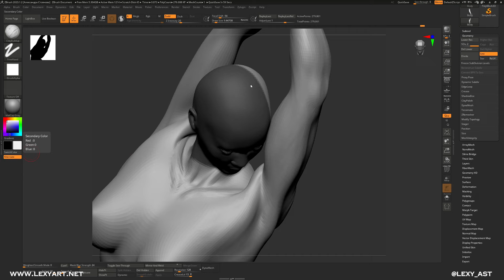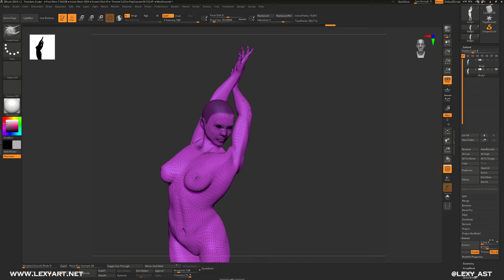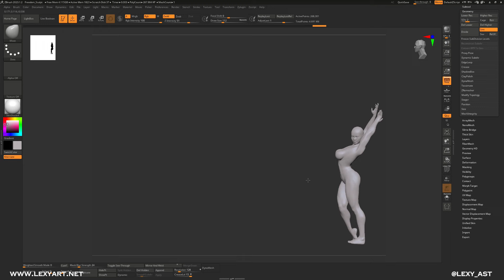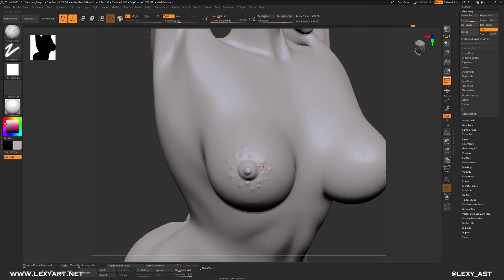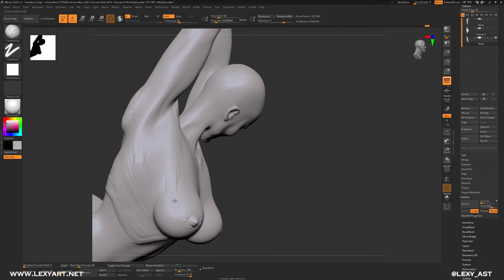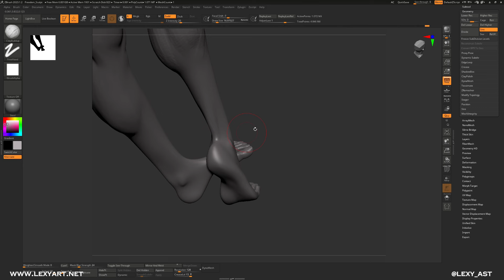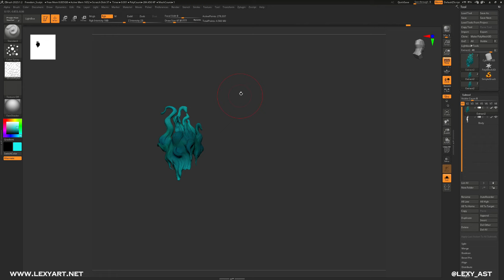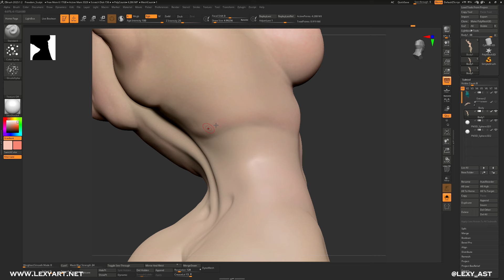Sculpting a woman in Zbrush #1 | TIMELAPSE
Softwares used: Zbrush | Blender